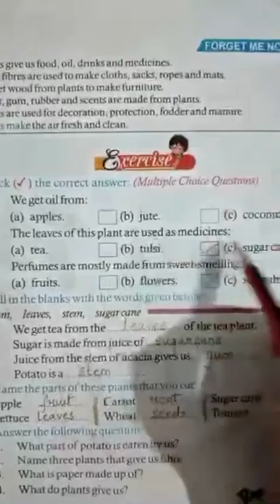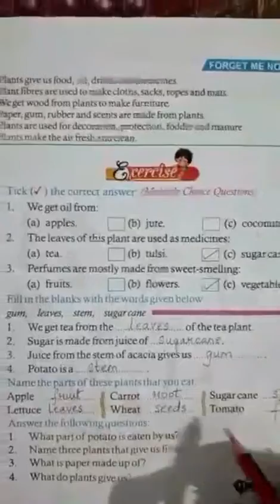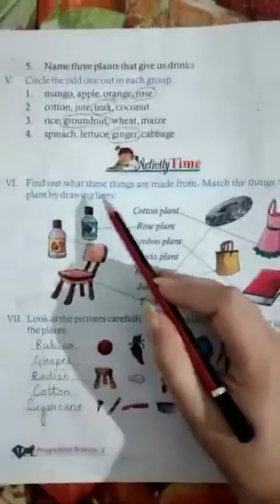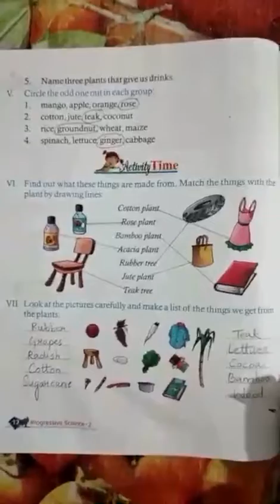Science (L-2) Exercises